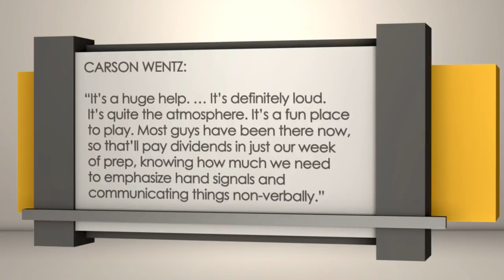Philadelphia Eagles at Seattle Seahawks | Sports BIT | NFL Picks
On the Friday, Dec. 1 Sports BIT show, Teddy Covers gives his take on Sunday night's NFL Week 13 matchup between the Eagles and Seahawks -- it's not often Seattle is a home underdog. But Philly has won nine in a row and has the NFL's best record.